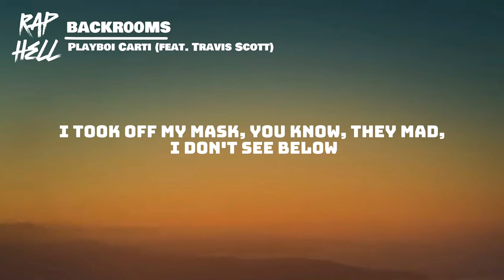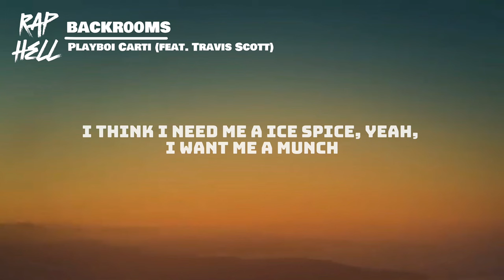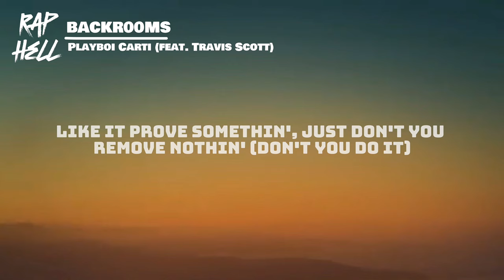Playboi Carti - BACKR00MS - FEAT. Travis Scott - (lyrics)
[Chorus: Playboi Carti]
In the middle of the field, throwin' me a bomb, I'm throwin' that bih like a quarterback
Standin' in the field, holdin' a bomb, I'm throwin' that ho like a quarterback
Stood in the field, holdin' me a bomb, I'm throwin' that ho like a quarterback

Ice on my face, woah, bitches tryna chase, woah
I ain't ever flake, woah, tell me what it take? Woah
Tell me what it takes, woah, grab the duct tape, huh
We not the same gang, woah, ho, I bang, bang, woah
I'm with La Flame, gang, woah, we too insane on these hoes
I took off my mask, you know, they mad, I don't see below
And the hoes, they fuckin' the hoes, big rocks on me, so cold
If you know what I know, hide your ho, big cups, I'm sippin' flamingo
I was in the spot yesterday with my pops, my grandma still play bingo
Niggas want a problem with the gang, man, I don't know why but we goin' dumb, ho'
Shakin' my dreads in her face, this bitch a lil' vibe, put her in my demo
Fuck how they talkin', we poppin' this shit right now, yeah, huh, huh
Uh, I was just zombie, boy, can't feel myself, oh, yeah, yeah
Uh, she's a trendin' topic so I'm tryna pop, oh, yeah, yeah

Ooh, hit it one time, then I'm out, hit it one time, then you out
Uh, fuck all these bitches and bops, all of these hoes are hot
Ooh, I'm walkin' around with a lot, pockets is filled with them knots (Ayy, fuck, they givin' that)
Bitch tryna sneak pictures, I don't give a fuck 'bout much
I think I need me a Ice Spice, yeah, I want me a munch

[Chorus: Playboi Carti & Travis Scott]
Stood in the field, holdin' me a bomb, I'm throwin' that ho like a quarterback (Yeah, yeah)

Throw it like 12 (Yeah), just so you know we don't fuck with 12 (Fuck with 12)
Not in this bitch by myself, but I'm by myself (By myself)
They got money on your top, who say you can't buy help? (Tell the tale)
I'm feelin' like Joe or somethin', like Terror Squad, we blowin' somethin' (Hah)
She poppin' them 30s, thinkin' they workin', but they ain't doin' nothin' (Woo)
She doin' Ozempic, tryna be different, tryna be a newer woman (Nah)
That shit a lil' iffy, need a thickie, need her to move somethin'
Like it prove somethin', just don't you remove nothin' (Don't you do it)
Girl like a zoo jumpin', we got reggae too bumpin' (Ha)
I need me two comin', double, double, quick drummin' (It's lit)
I keep a full drum and never know what fool's comin' (Yeah)